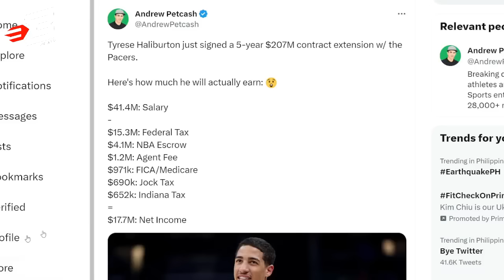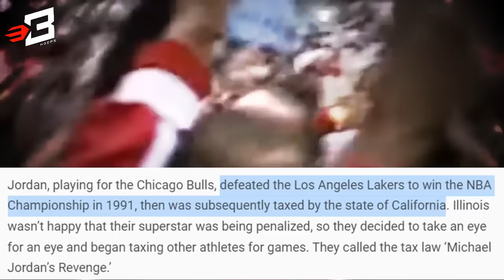Hindi lang NBA Ang BINAGO ni Michael Jordan Buong Sports sa US